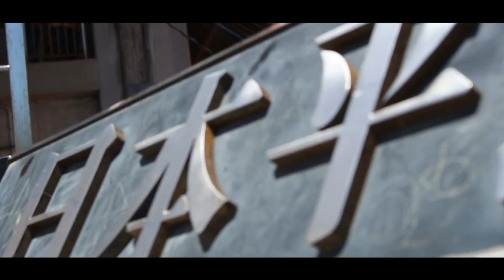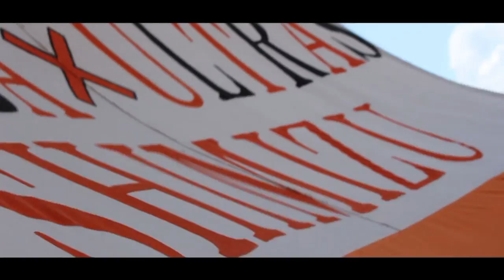Jam9【FROM NOW ON!!】-期間限定公開-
Jam9が歌う８シーズン目の清水エスパルスサポートソング「FROM NOW ON!!」映像を期間限定公開。